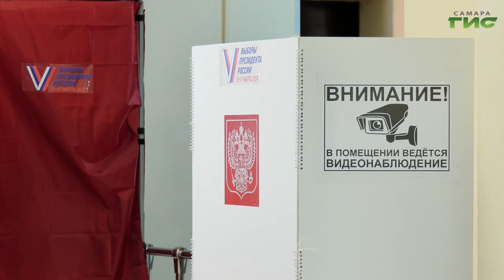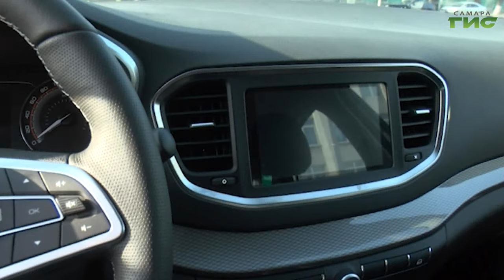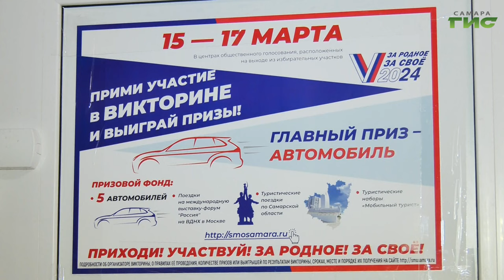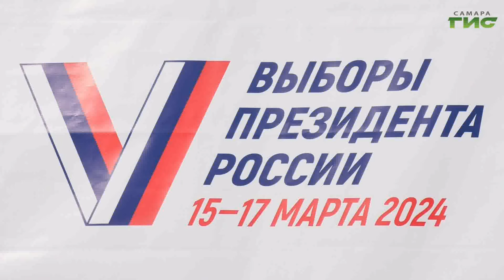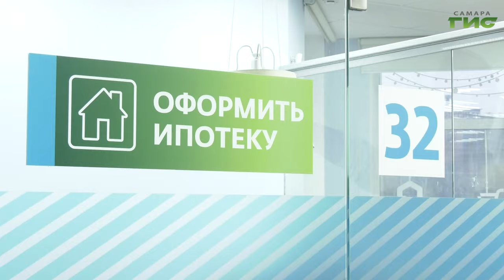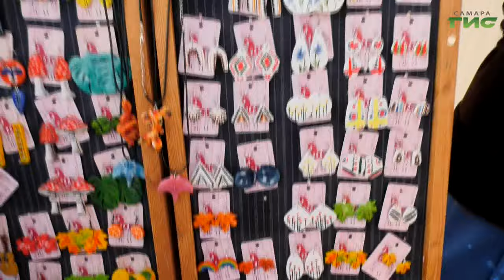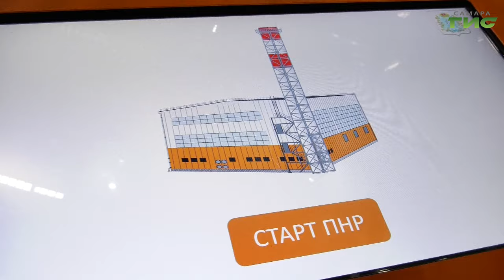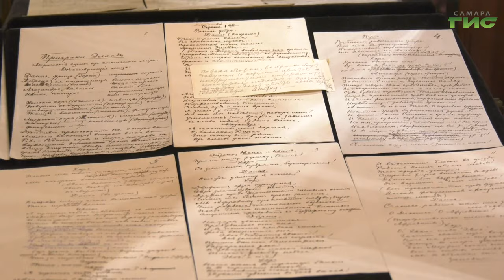"События" от 17.03.2024 (вечер)